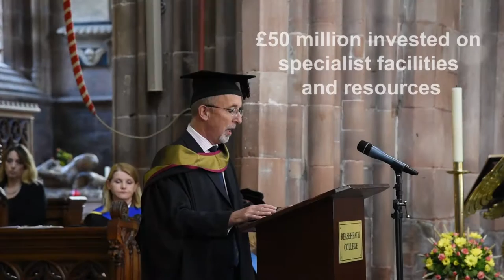Reaseheath College Higher Education Graduation Ceremony 2016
Reaseheath College Higher Education Graduation Ceremony 2016 held at St. Marys Church, Nantwich